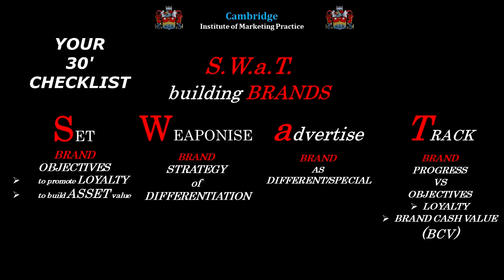SWaT checklist 30